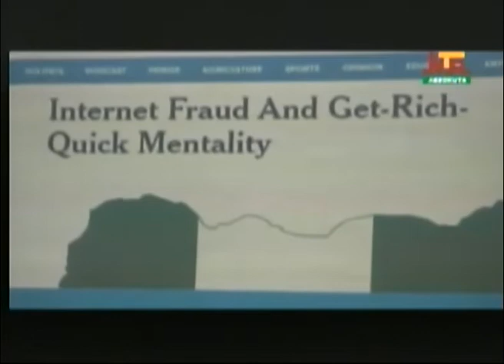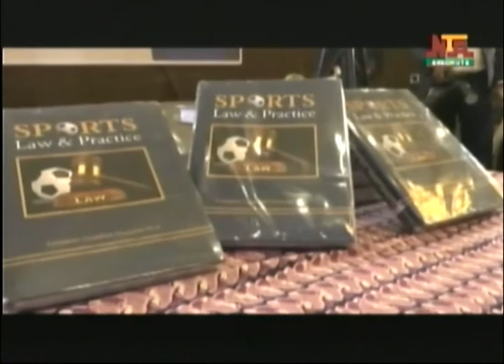NTA ABEOKUTA NEWS @1PM, 20TH JULY 2022